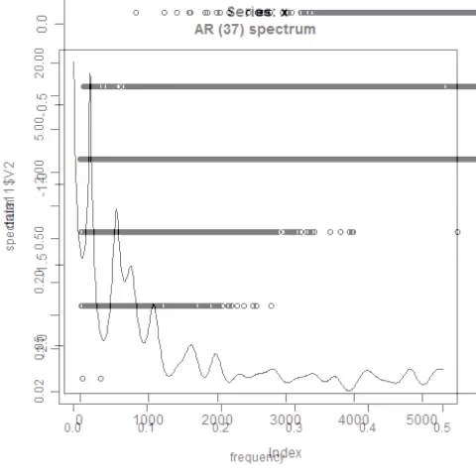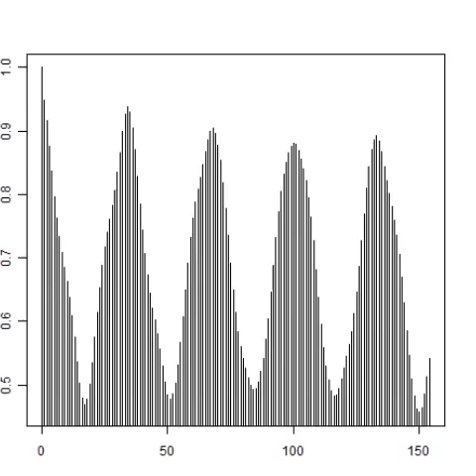スライドショー 超音波‹測定・解析›（超音波テスター）